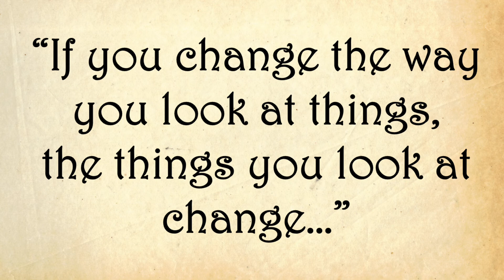The Alchemy Project - Live Performance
Enjoy this live Performance of The Alchemy Project.
Thanks to Magician Robert Dean for this amazing video!